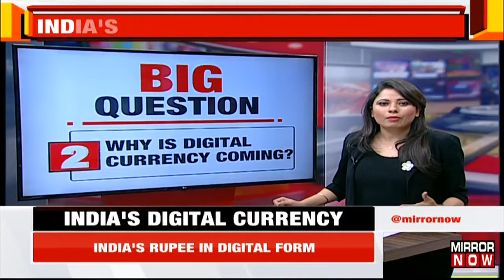India's rupee in digital form, paperless currency backed by RBI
Soon, cash and coins might get a third player, not physical but digital. It will have the full Reserve Bank of India (RBI) backing. Cryptocurrencies are not regulated by the RBI or simply bound by no regulations, hence they lack any legal backing. If tomorrow cryptocurrencies crash, then the government or RBI can not do much about it because it can't do anything to bring the money back and this probably gave the RBI the idea that people are open to the idea of digital currency which is official and regulated by the RBI. Today, officially, the Ministry of Finance has informed Parliament that RBI in the month of October has actually sent a proposal for the amendment of the RBI Act, 1934.